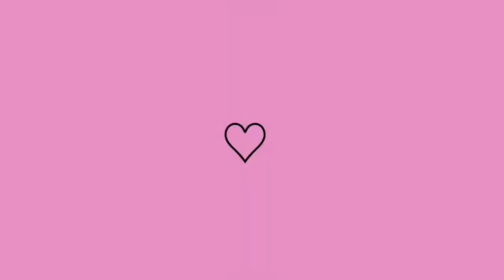VLOG MARMITAS PARA SEMANA dona de casa em ação